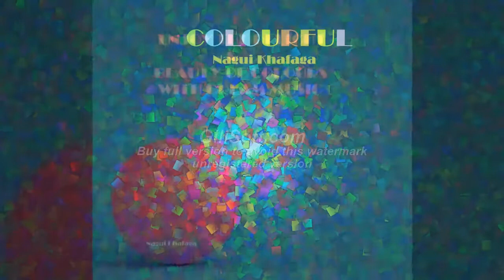COLOURFUL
ENJOY THE DELIGHT & THE BEAUTY OF COLOURS WITH DREAM MUSIC